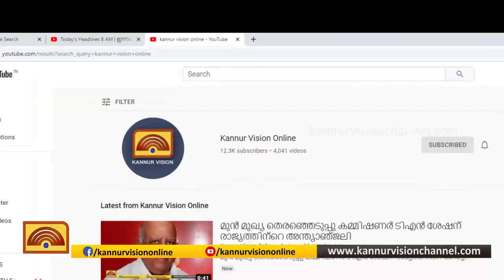ചെലവിനുള്ള തുക പോലും ലഭിക്കുന്നില്ല; പയ്യന്നൂര്‍ മേഖലയില്‍ ബസുകള്‍ സര്‍വീസ് പിന്‍വലിച്ചു.